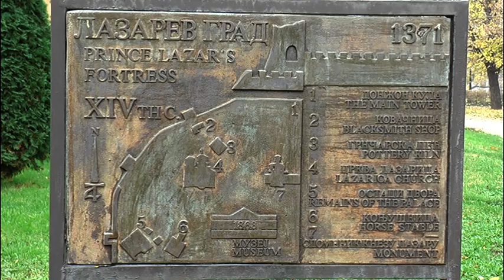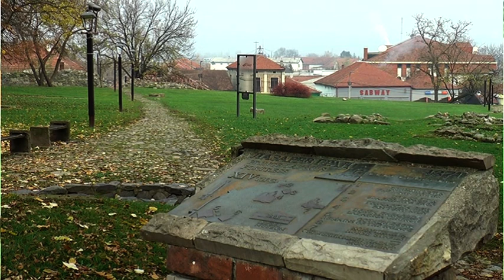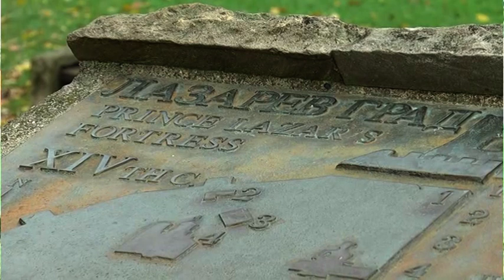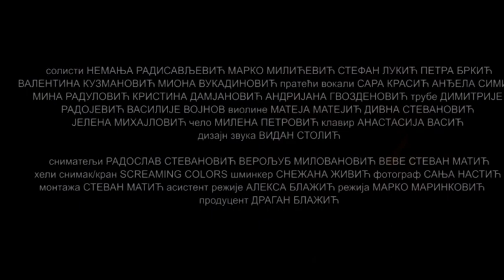KRUŠEVAC PRAVO MESTO ZA VAŠ ODMOR 1. EMISIJA